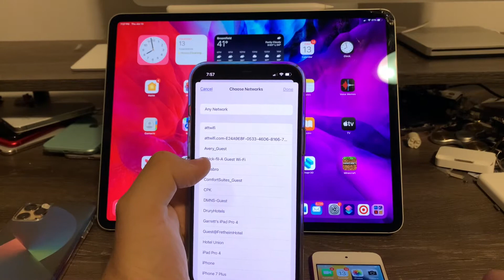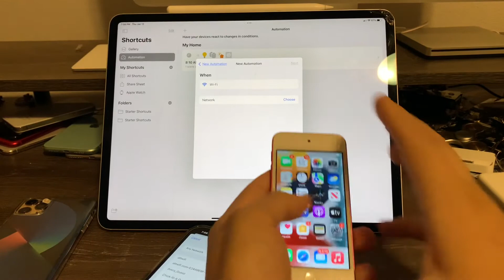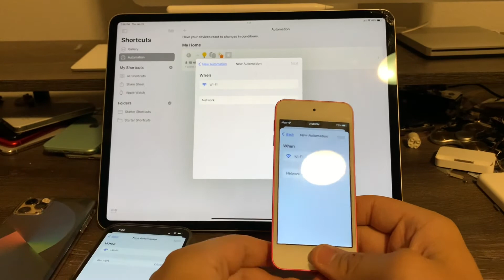How to see the list of every WiFi network you ever joined/connected to on iPhone, iPad, iPod touch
Today I'll show you guys how to see the list of every WiFi network you ever joined